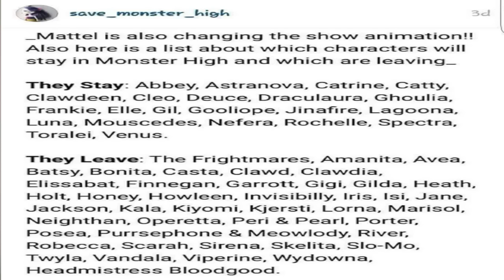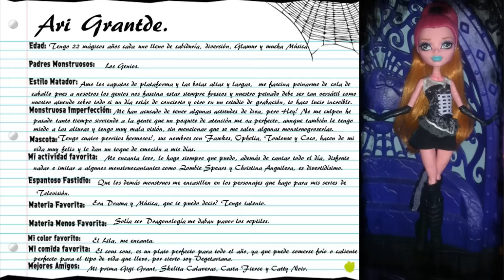MH, EAH y SHG (lifeless): noticias de la semana, ¿quien se queda y se va? MH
en este video hablaremos sobre los nuevo de dc comics, asi como la polemica de monster high continua y sobre la lista de perosnajes que se quedan para el reboot y quienes son los que se van y los nuevos articulos de ever after high